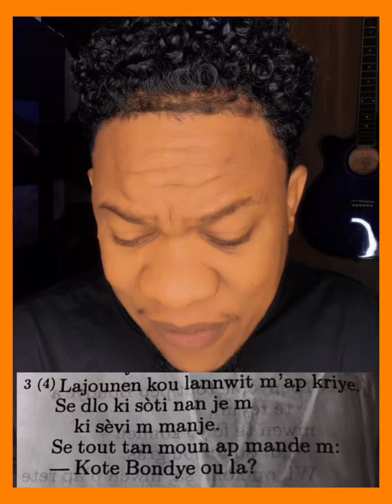Bondye pwal seche dlo nan zye w yo